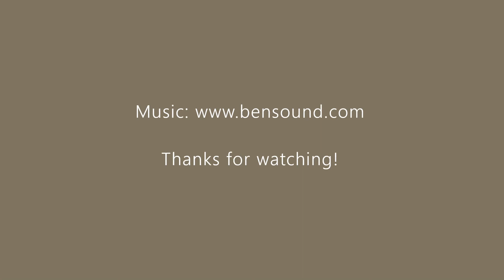Ozymandias on Greece as Mycenae - Historian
My first win as Mycenae on historian difficulty.  Enjoy!